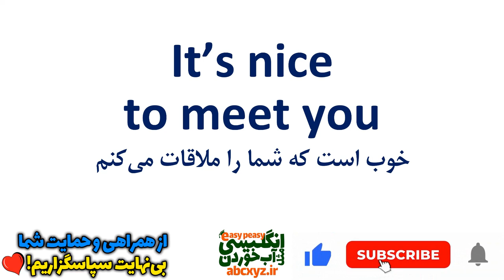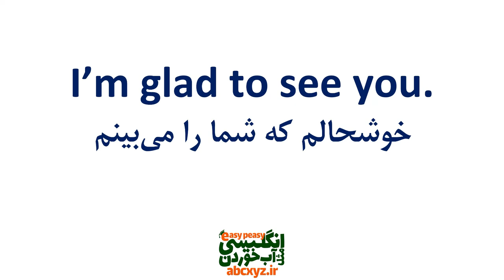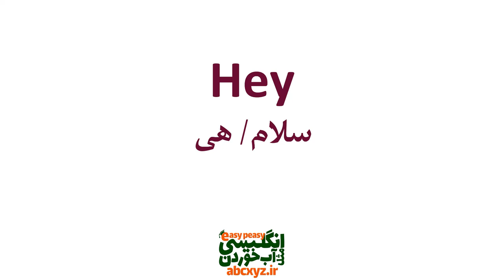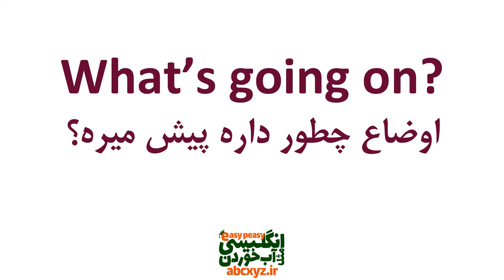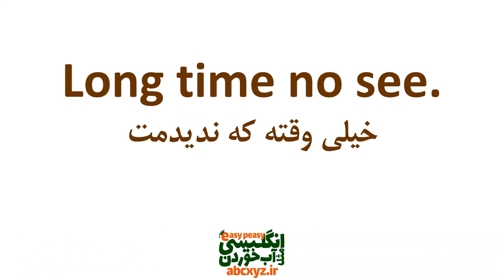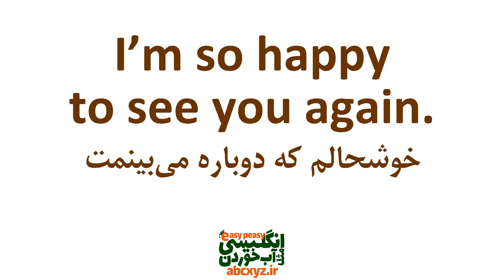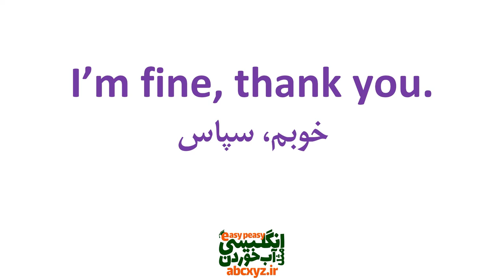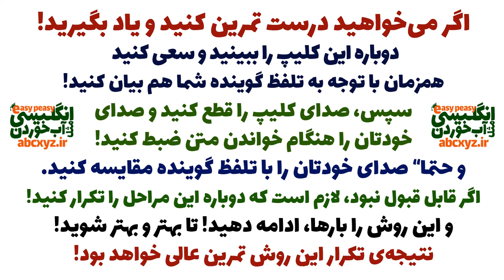سلام و احوالپرسی و جملات ضروری انگلیسی با معنی فارسی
در این درس جملات ضروری و مهم که برای احوالپرسی کردن در انگلیسی با معنی فارسی و ترجمه فارسی مورد نیاز است را برای شما عزیزان تهیه و تقدیم نموده ایم که با تمرین این درس بتوانید به این جملات و اصطلاحات و عبارتهای ضروری انگلیسی مسلط شوید. در نظر داشته باشید که جملات و عبارتهایی که در این درس تقدیم شما شده است مهمترین و پرتکرارترین جملات ضروری ند که در انگلیسی روزمره برای احوالپرسی  و سلام دادن  به شدت استفاده و تکرار می‌شوند و یادگیری عمیق و دقیق آنها باعث خواهد شد که رشد خوب و سریع در یادگیری زبان انگلیسی داشته باشید.
بخشهای درس جملات مهم برای احوالپرسی در انگلیسی
00:00 معرفی درس جملات مهم انگلیسی برای احوالپرسی
01:19 جملات ضروری و مهم برای احوالپرسی در انگلیسی
دوستان و همراهان ارجمند توصیه می‌شود برای یادگیری موثر و مفید حتما" عبارت ها و مثالها و لغتها را در قسمت کامنت بنویسید تا اعتماد به نفس بالاتری بیابید و با نحوه‌ی بیان در این کلیپ مقایسه کنید تا بتونید اشتباهات تلفظی تون رو رفع کنید
برای حمایت از ما کافیست که ویدئوها را لایک کنید و با دیگران هم به اشتراک بگذارید تا آنها هم استفاده کنند تا ما هم با انگیزه بیشتری برای شما درسهای بیشتر و آموزشی و ارزنده بسازیم اگر سوال یا ابهامی داشتید در قسمت کامنت بپرسید همه کامنتها بررسی میشود و سعی میکنیم همه سوالات شما را پاسخ دهیم.